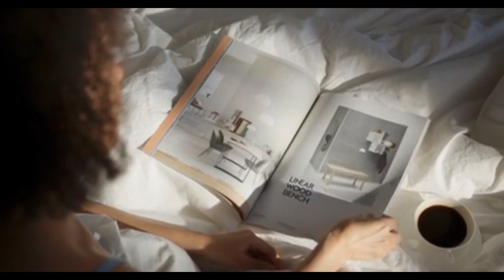Benefits of Waking up Early in the Morning | Change Your Habbits | Change Your Life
Good morning! Have you ever heard the saying, 'early to bed, early to rise, makes a man healthy, wealthy, and wise'? Well, there may be some truth to that old adage.
Today, we're going to explore the benefits of waking up early in the morning and how it can positively impact your life. Let's get started!"

"First of all, waking up early gives you a head start on the day. By getting up before most people, you have extra time to get things done and prepare for the day ahead. You can exercise, meditate, read, or even get a head start on your work or chores. This extra time can help you feel more productive and less stressed throughout the day."

"Secondly, waking up early can improve your physical health. Research shows that early risers tend to have better sleep quality, which can lead to improved physical and mental health. Additionally, morning exercise can help boost your metabolism and energy levels, leading to better overall health and a reduced risk of chronic diseases."
 "Next, waking up early can improve your eating habits. By having extra time in the morning, you can prepare a healthy breakfast and start your day off on the right foot.
Eating a nutritious breakfast can help regulate your blood sugar levels and prevent overeating later in the day. Plus, starting your day with a healthy meal can give you the energy you need to power through your day."